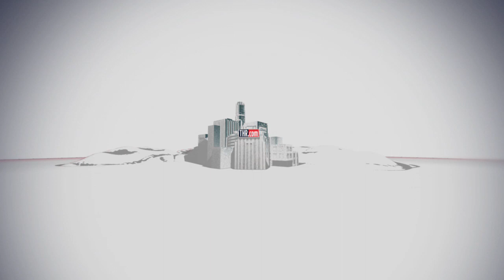The Cleveland Show: Behind the Scenes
The creators and cast of "The Cleveland Show" give THR a peek into their animated world.